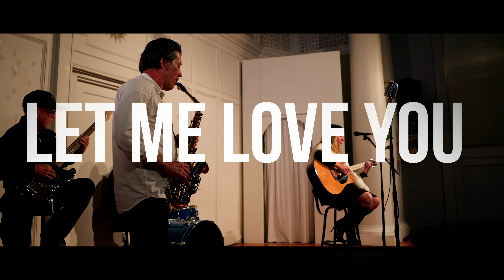Let Me Love You - Live At The YSA Theater